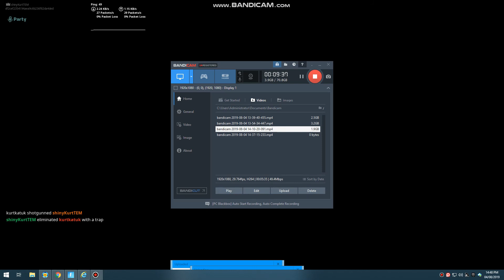TSM DRIFT IS BACK